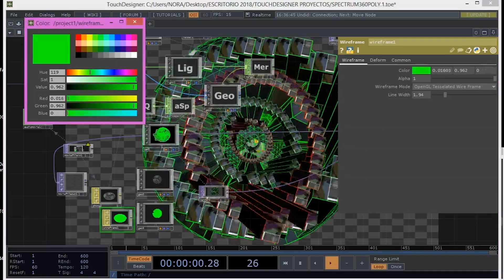Curso Audiovisual inmersivo + 360° - Centro Argentino de la Luz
Sebastián Godoy nos cuenta de que se trata el curso.